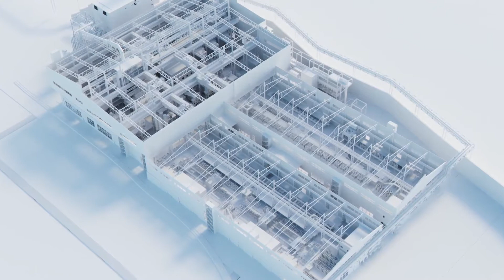Europe's first steel plant opening in 40 years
voestalpine hosted a groundbreaking ceremony in Kapfenberg to benchmark work beginning on the first high-tech steel plant being built in Europe in over 40 years.